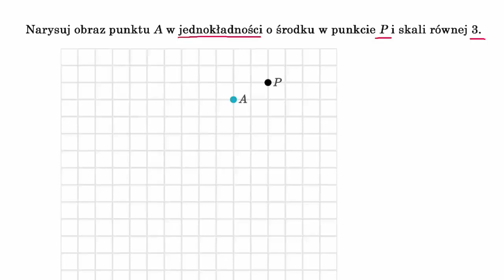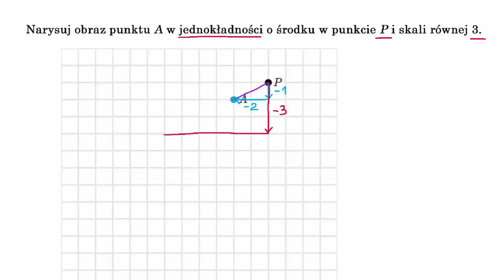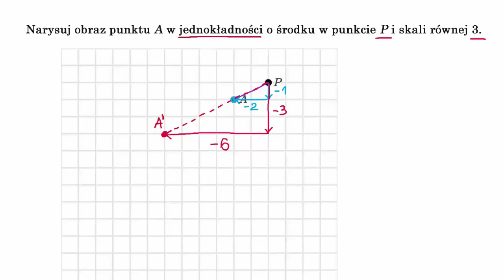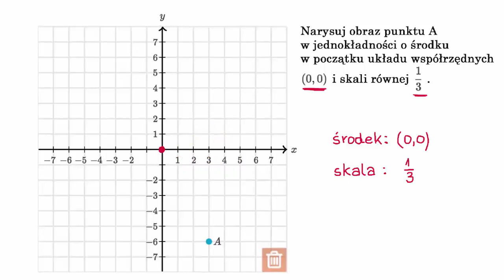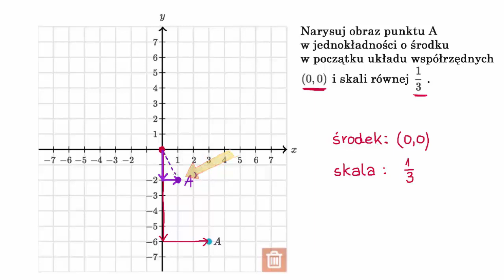Odwzorowywanie punktów przez jednokładność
Fundacji AVIVA.